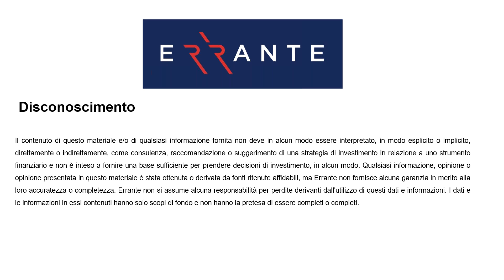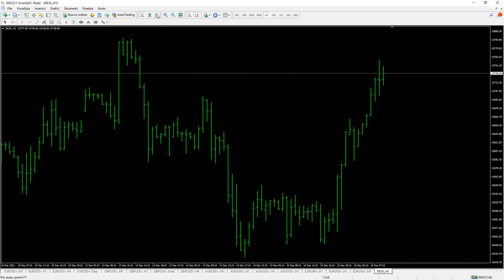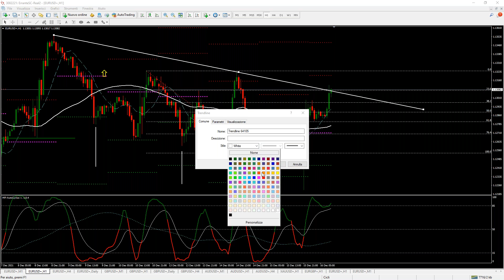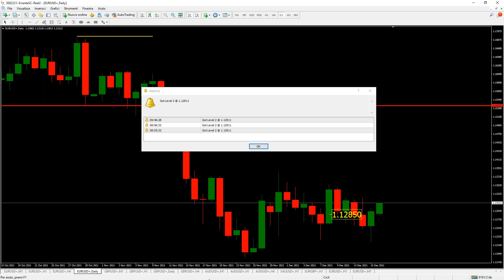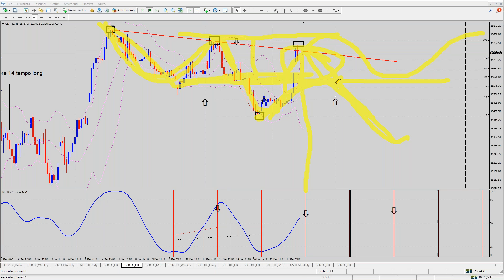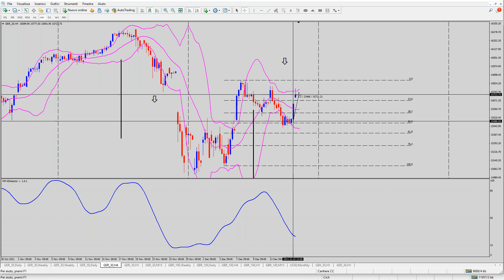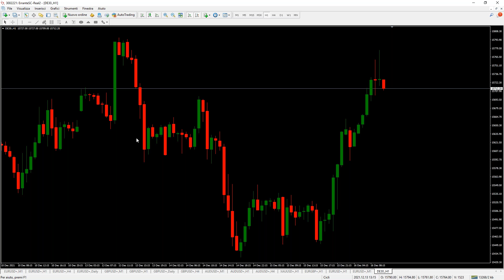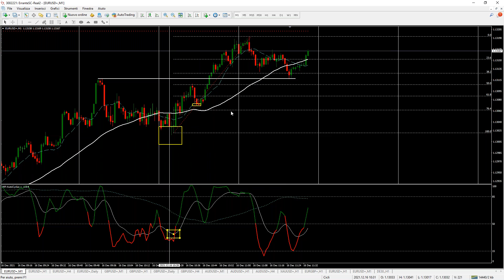Live Trading Session Webinar (Italian)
During this monthly live trading webinar session we analyse DAX and markets in high and low volatility. The correlations with other pair when are more reliable.

During this monthly live trading webinar session, we analyze the  DAX and EUR-USD you will find a lot of information explained in normal or simple words without relying on sophisticated terms.